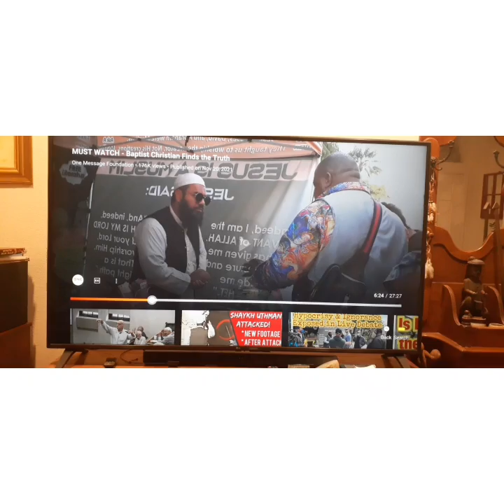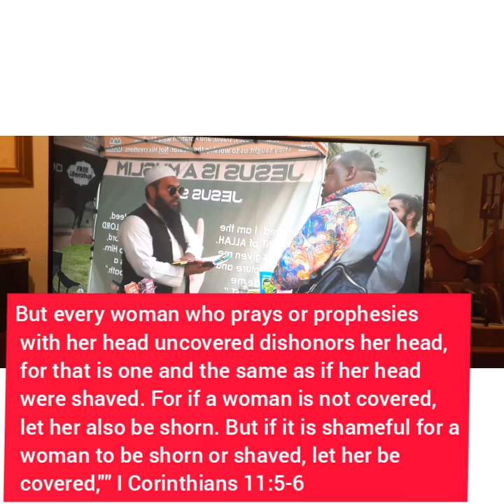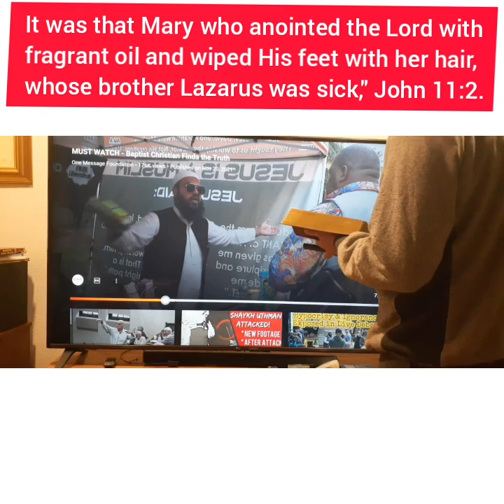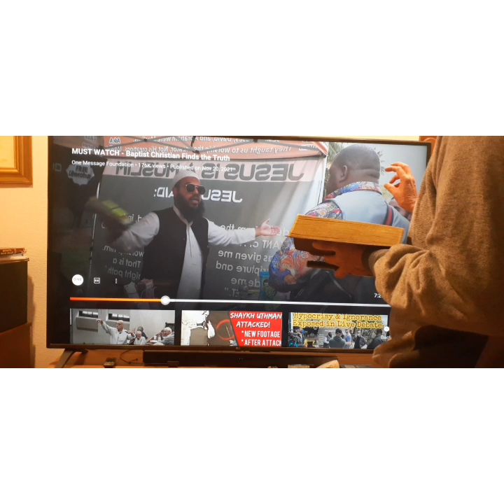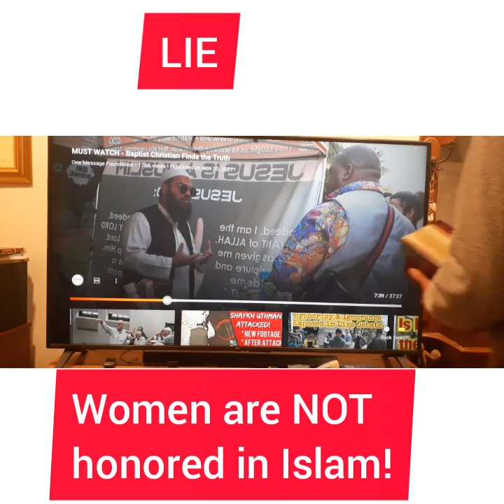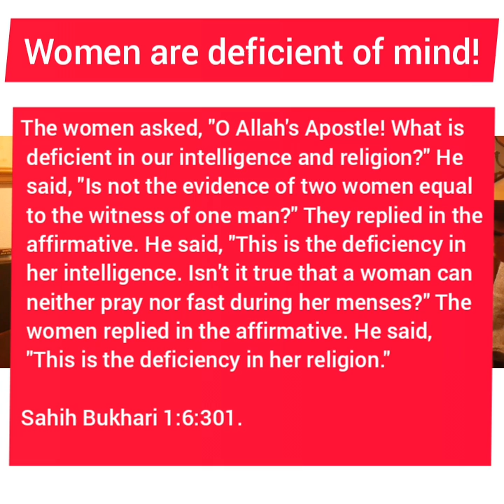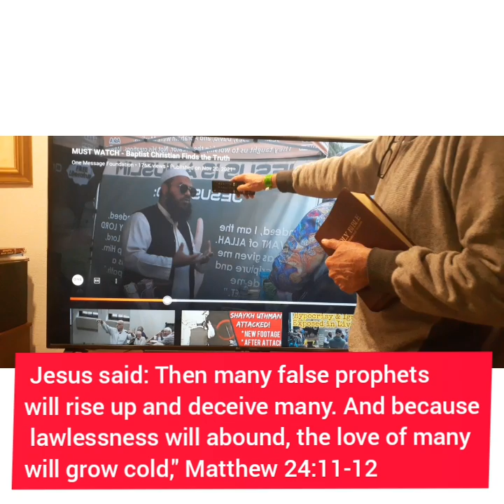Uthman Ibn Farooq talks Falsehoods about Women in Islam - Commentary and Analysis by Matt Paulson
Uthman does did not reveal that wives need to be obedient to their husbands in Quran 4:34 and of course women need help in remembering but not men (Quran 2:282).
 In Bukhari 2658, Prophet Muhammad said that "the witness of a woman equal to half of that of a man because of the deficiency of a woman's mind."